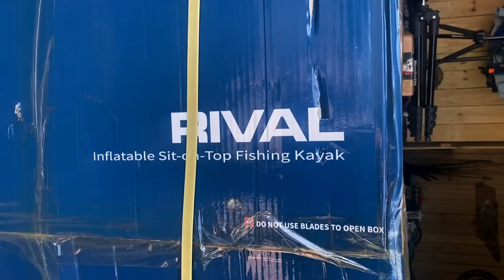Fly Fishing Small Creeks for Smallmouth Bass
In this video, Kristie and I decided to get out of the house for a couple hours, leave the kayaks at home and hit a local creek with a fly rod and see if Kristie could snag a bass on the fly. She ended up catching a pretty good smallmouth and it was her first one and personal best on the fly. Hope y'all enjoy the video.

(MAY NOT BE COMBINED WITH OTHER OFFERS OR DISCOUNTS)

Get Started Fishing Kayak Bass Fishing Tournaments